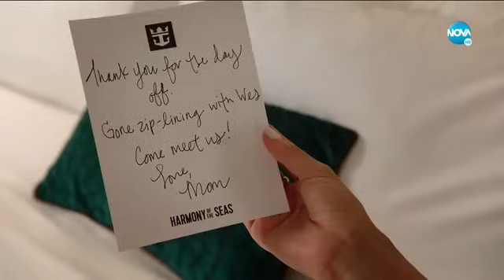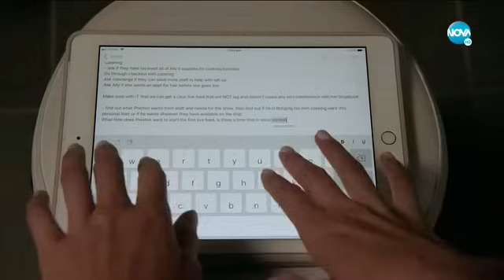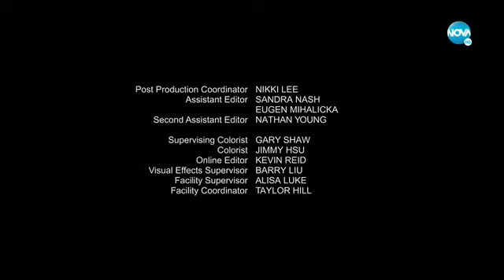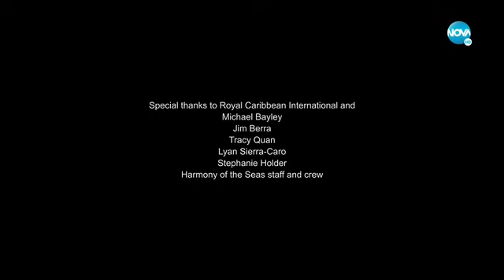Любов край морето 2018 Bg audio [романтичен]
Алекса влиза в ролята на подредената и педантична организаторка на събития Оливия. Тя е ангажирана с организацията на логистиката за лайфстайл поредица в интернет на карибски круизен кораб. Но когато новият круизен директор на кораба Тони (Карлос) полага личния си печат върху круизното преживяване, Оливия осъзнава, че има неща, които не могат да бъдат планирани – като например да се влюбиш.